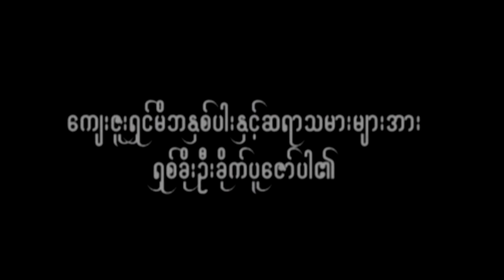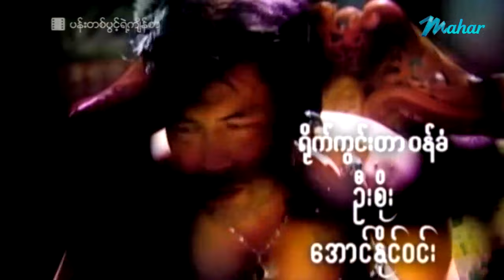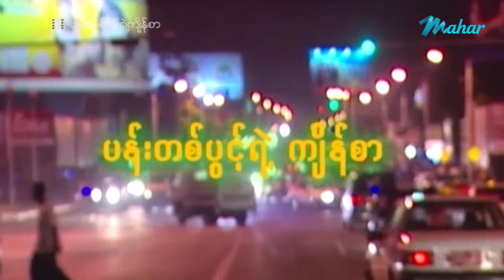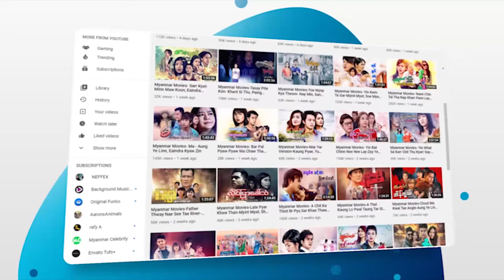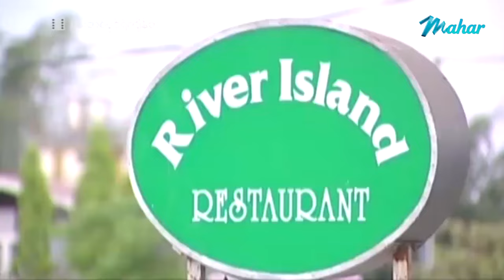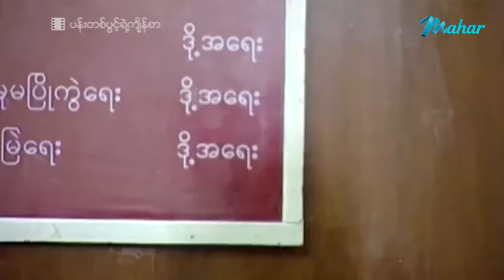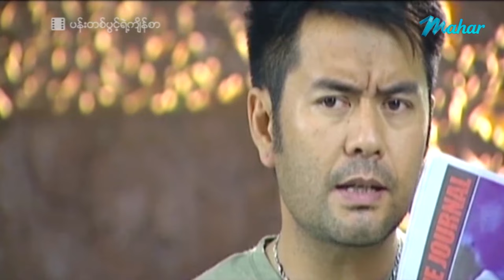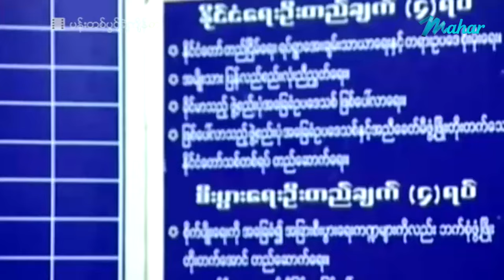မြန်မာဇာတ်ကား - ပန်းတစ်ပွင့်ရဲ့ကျိန်စာ - လူမင်း ၊ ခိုင်သင်းကြည် ၊ မိုးယုစံ Myanmar Movies Love Drama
ျမန္မာဇာတ္ကား - ပန္းတစ္ပြင့္ရဲ႕က်ိန္စာ - လူမင္း ၊ ခိုင္သင္းၾကည္ ၊ မိုးယုစံ - Myanmar Movies ၊ Love ၊ Drama

Presenting daily.

မဟာ အပလီကေးရှင်းကို ဖုန်းမှာ install လုပ်ပြီး
မြန်မာဇာတ်ကားသစ်များစွာကို ကြည့်ရှုနိုင်ပါတယ်။
မြန်မာဇာတ်ကားသစ်များစွာကို ကြည့်ရှုနိုင်ပါတယ်။

Myanmar Video - Pann Ta Pwint Yae Kyain Sar - Lu Min , Khine Thinn Kyi , Moe Yu San - Love ၊ Drama ၊ Romance